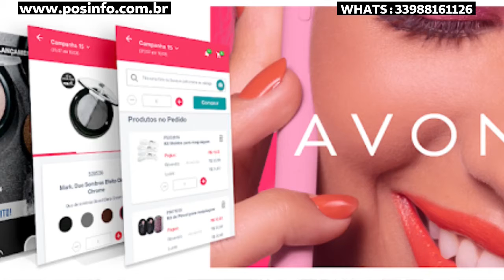COMO GANHAR DE 1 A 2 SALÁRIOS MINIMOS POR MÊS? VEJA A DICA